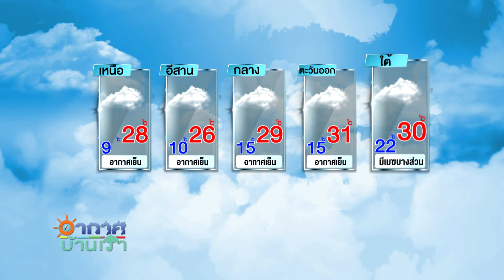อากาศบ้านเรา ตอน "โรคกระดูกทับเส้นประสาท อันตรายกว่าที่คิด” EP.790 OA 22-12-63